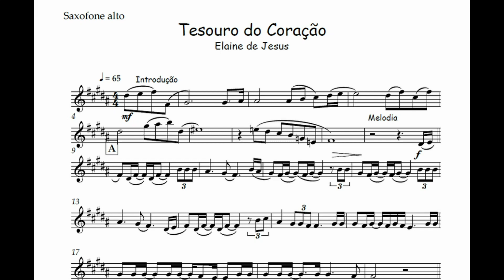Tesouro do Coração - Elaine de Jesus 🎺Partitura Trompete, Trombone, Violino, Viola, Cello, Cifra🎼